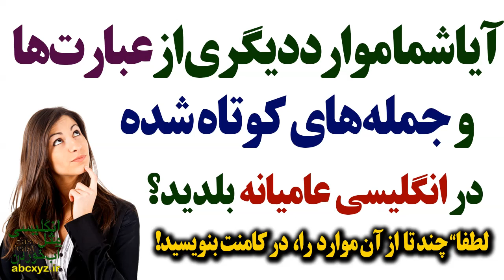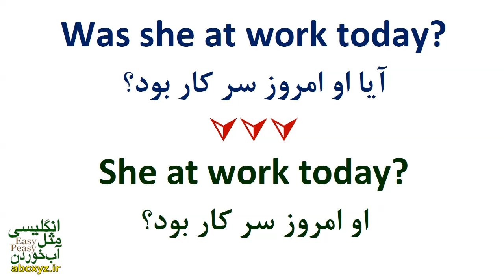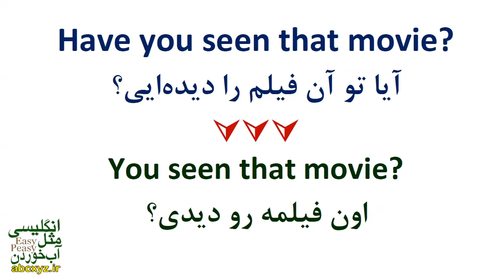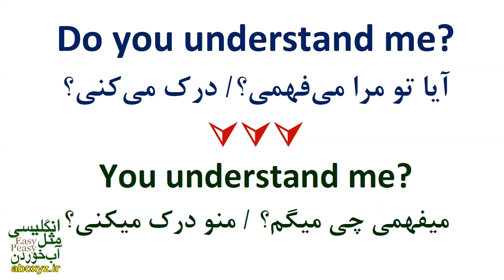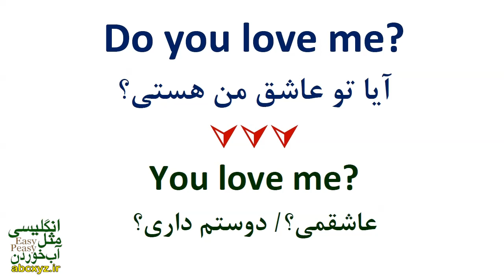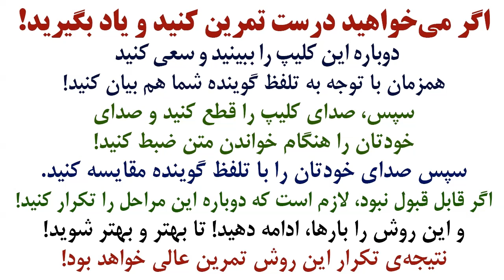چرا حرف زدن نیتیو ها و انگلیسی زبانان را متوجه نمیشویم و نمی فهمیم؟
نکته های ضروری و مهم انگلیسی در مورد اینکه چرا حرف زدن نیتیو ها و انگلیسی زبانان را متوجه نمیشویم و نمی فهمیم؟